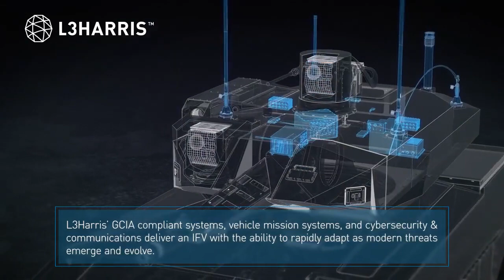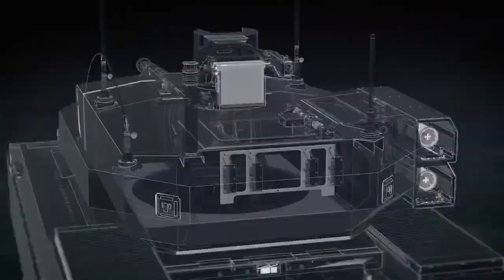Next Generation German Infantry Fighting Vehicle Lynx OMFV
Rheinmetall shows its next-gen Infantry Fighting Vehicle 'Lynx OMFV' featuring an unmanned 50mm turret and kamikaze drones. (OMFV - Optionally Manned Fighting Vehicle)